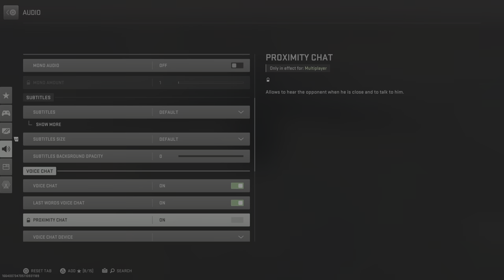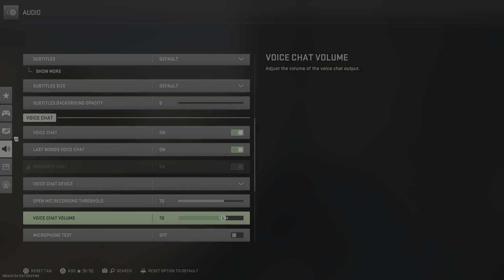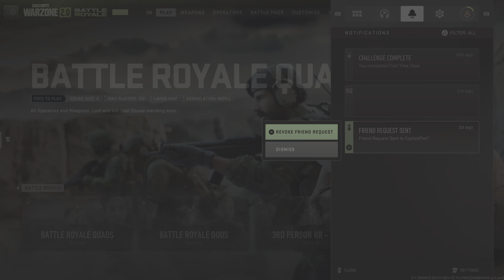Call of Duty: Modern Warfare II_20221117192437